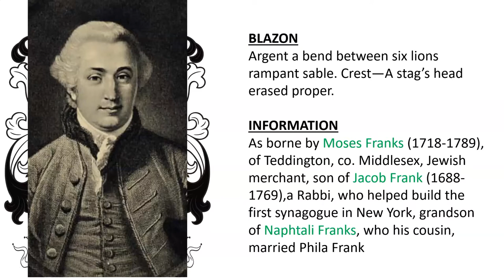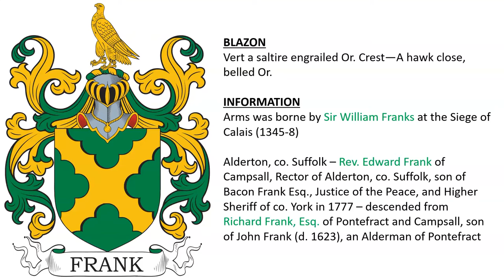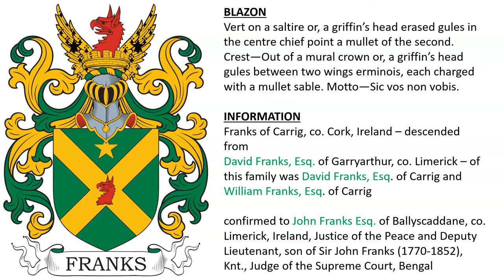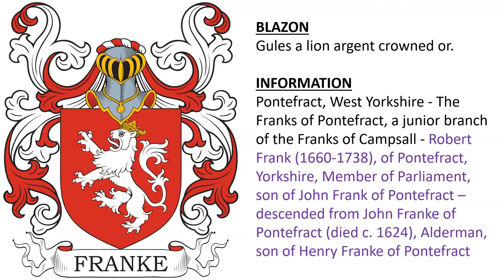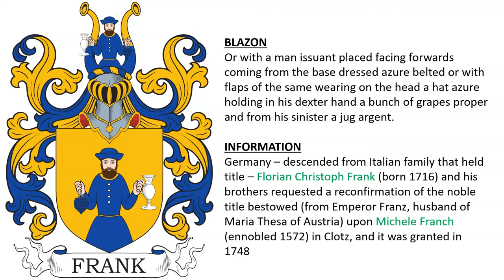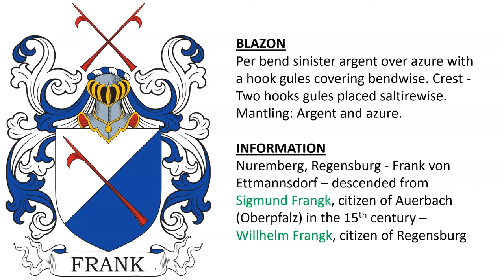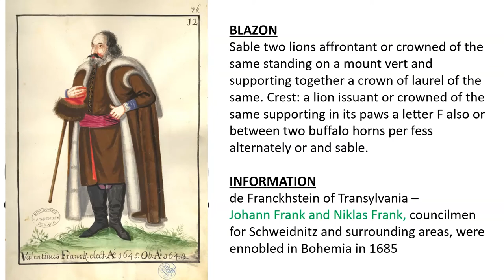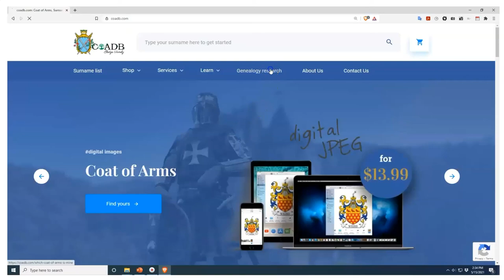Frank Coat of Arms & Family Crest - Symbols, Bearers, History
Frank “Family Crest” or Coat of Arms - Frank Family History & Surname

1) As borne by Moses Franks (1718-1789), of Teddington, co. Middlesex, Jewish merchant, son of Jacob Frank (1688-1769),a Rabbi, who helped build the first synagogue in New York, grandson of Naphtali Franks, who his cousin, married Phila Frank - Argent a bend between six lions rampant sable. Crest—A stag’s head erased proper.

2) Arms was borne by Sir William Franks at the Siege of Calais (1345-8) – Arms and crest are that of Frank of  Alderton, co. Suffolk – Rev. Edward Frank of Campsall, Rector of Alderton, co. Suffolk, son of Bacon Frank Esq., Justice of the Peace, and Higher Sheriff of co. York in 1777 – descended from  Richard Frank, Esq. of Pontefract and Campsall, son of John Frank (d. 1623), an Alderman of Pontefract - Vert a saltire engrailed Or. Crest—A hawk close, belled Or.

3) granted in the 19th century to Frederick Bacon Frank, Esq. of Campsall, co. Yorkshire, Eastham and Skelton, co. Norfolk, and Gipping Hall and Alderton, co. Suffolk

4) Franks of Carrig, co. Cork, Ireland – descended from
David Franks, Esq. of Garryarthur, co. Limerick – of this family was David Franks, Esq. of Carrig and William Franks, Esq. of Carrig - confirmed to John Franks Esq. of Ballyscaddane, co. Limerick, Ireland, Justice of the Peace and Deputy Lieutenant, son of Sir John Franks (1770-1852), Knt., Judge of the Supreme Court, Bengal

5) borne by William Franks Esq. (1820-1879), of Woodhill Hatfield, co. Hertford, son of William Franks Esq., FRS of Woodhill

6) John Frank of “Boughtridge”, Scotland - Boroughbridge, North Yorkshire? - Vert on a saltire engrailed argent five fleurs-de-lis of the first. Crest—A lion saliant, tail forked proper. Motto—Non nobis nati.

7) granted in 1689 to William Franke, of the New Works, co. Leicester -  Azure a fesse embattled ermine between two dexter arms vambraced argent garnished Or. Crest—Out of a mural coronet or, a dexter arm vambraced, as in the arms, holding a falchion argent hilt and pommel gold.

8) Pontefract, West Yorkshire - The Franks of Pontefract, a junior branch of the Franks of Campsall -  Gules a lion argent crowned or.

9) Germany – descended from Italian family that held title – Florian Christoph Frank (born 1716) and his brothers requested a reconfirmation of the noble title bestowed (from Emperor Franz, husband of Maria Thesa of Austria) upon Michele Franch (ennobled 1572) in Clotz, and it was granted in 1748 - Or with a man issuant placed facing forwards coming from the base dressed azure belted or with flaps of the same wearing on the head a hat azure holding in his dexter hand a bunch of grapes proper and from his sinister a jug argent.

10) auf Döfering und Hohenkemnath – Bavière – Ennobled 1572, elevated to Barons in 1760 - Johann Georg Frank, son of Johann Michael, married the daughter of the head of the postal administration in Waldmünchen and bought Döfering, a small suburb near the city with an associated castle - Florian Christoph von Frank from Döfering and Hohenkemnath (another estate; previously acquired) was appointed royal adviser and court president at Amberg

11) Franz Anton Frank von Fürstenwerth, District President, made a Baron in 1806 – his son Captain Wilhelm von Frank(d. 1837)

12) granted to Friedrich Frank, Superintendent, in Nördlingen, Bavaria, in 1628

13) Nuremberg, Regensburg - Frank von Ettmannsdorf – descended from Sigmund Frangk, citizen of Auerbach (Oberpfalz) in the 15th century – Willhelm Frangk, citizen of Regensburg - Per bend sinister argent over azure with a hook gules covering bendwise. Crest - Two hooks gules placed saltirewise. Mantling: Argent and azure.

14) Frank (known as Laroche?)–  P. de Trèves – ennobled 1775 – Lieutenant Georg Karl von Frank, 1795, and Helmuth von Frank, 1837, in Prussia

15) de Flottenschild – Captain Anton Frank, born 1814 in Austria, ennobled 1862

16) de Franckhstein of Transylvania – Johann Frank and Niklas Frank, councilmen for Schweidnitz and surrounding areas, were ennobled in Bohemia in 1685

17) de Frankenstein – Prussia – 1802 (??? - possibly that of Christoph Heinrich Frank von Frankenstein, legal councilor, diploma dated August 3, 1802)

18) Frank – (Barons) – Austria – Franks or Francken, Amsterdam –
Dirk Franks was an alderman in 1333 -  (???) - Baron Peter von Frank, Austrian official

19) family from Livonia - ennobled in Poland by King Stefan Bathory in 1577 - Gules two lances argent placed saltirewise.

20) Denmark - Azure three arrows disordered [1, 2] argent that in chief having the base downwards.

21) Bern, Switzerland - Argent with a covered cup or surmounted by an ancient crown of the same and placed on a hillock vert. Crest: the cup.